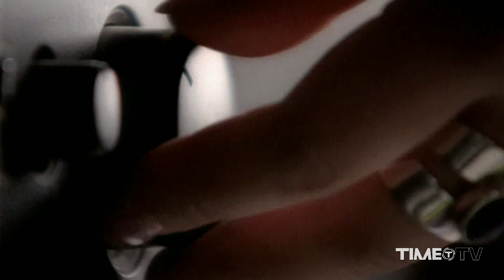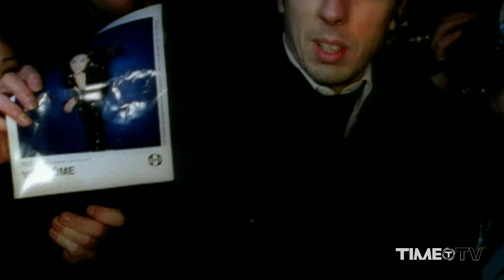Wisdome - Off The Wall (2011) (Anthony Louis & Andrea Monta Video Edit)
"Off The Wall" è uno dei tanti classici del repertorio di Michael Jackson. Uscita nel 1979 insieme all'omonimo album, nel 2000 la canzone è stata rieditata dal team italiano dei Wisdome con un notevole successo in tutta europa.

Il rework house/dance di Luca Moretti, Ricky Romanini e Andrea Monta (questi i produttori dietro al progetto) fu pubblicato su Positiva/EMI nel marzo 2000 raggiungendo il vertice della UK Club Chart e rimanendo per due settimane in top 40 della classifica di vendita dei singoli sempre in UK.

"Off The Wall" è stato il primo rework house/dance ufficiale, il primo ad ottenere tutte le autorizzazioni da parte dell'autore del brano, Rod Temperton.

Oggi, 11 anni dopo quel successo, i Wisdome si sono rimessi in studio insieme ad altri remixer (tra gli altri Olav Basoski, specializzato in bombe house che restano in testa e Gianluca Motta & Max Castrezzati, creatori di tanti dance hit...). Il risultato è che "Off The Wall" tornerà , ancora una volta, a far ballare le discoteche con sonorità attuali! Certi capolavori durano per sempre!

"Off The Wall" is one of many hits of Michael Jackson. Release in 1979 in the homonymous album, the track was reworked in 2000 in a house / dance key by Wisdome, an italian team formed by Luca Moretti, Ricky Romanini and Andrea Monta. Many years after that success, the producers worked again on the track with other remixers as Olav Basoski and Gianluca Motta & Max Castrezzati... the result is that "Off The Wall" is again a big hit on the dancefloor!